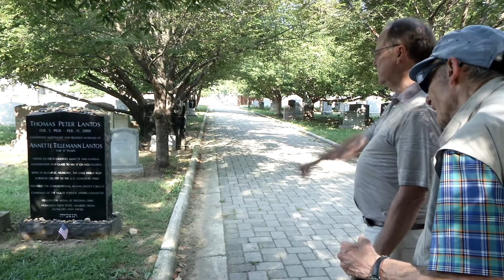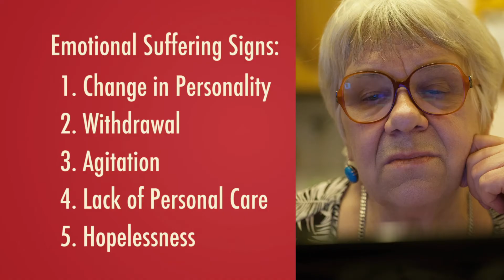FBWEV Risk Factors, Triggers, Symptoms